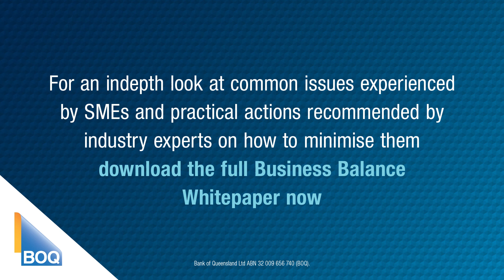5 Practical Ways SMEs Can Protect Their Emotional Wellbeing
for an indepth look at common issues experienced by SMEs and practical actions that can be taken to minimise them.

Contributing to these recommendations are SME-industry experts and supporters including:

- Stephanie Thompson, Corporate Psychologist and founder of Insight Matters
- Tony Simmonds, small business owner and co-founder of JetBlack Australia
- Greg Pink, Head of SME Business Banking at Bank of Queensland
- Anne Scott, Principal Advisor of Small Business at the Australian Small Business and Family Enterprise Ombudsman